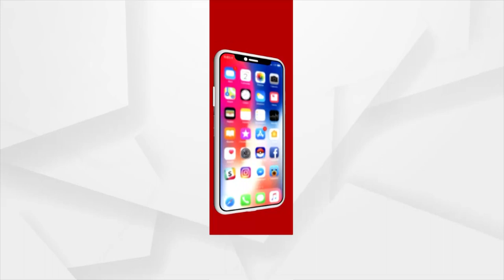ଆଇଆଇଏମଟି କଳେବର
ଆଇଆଇଏମଟି କଳେବର । ଏଥିପାଇଁ  ଗଠନ ହେବ ଜଏଣ୍ଟ ଟାସ୍କଫୋର୍ସ । ଏମିତି ସୂଚନା ଦେଇଛନ୍ତି କେନ୍ଦ୍ର ବିଜ୍ଞାନ ଓ ପ୍ରଯୁକ୍ତି ମନ୍ତ୍ରୀ ଡକ୍ଟର ଜିତେନ୍ଦ୍ର ସିଂହ । ସିଏସଆଇଆର-ଆଇଆଇଏମଟି ଭୁବନେଶ୍ୱରରେ କମନ ରିସର୍ଚ୍ଚ ଆଣ୍ଡ ଟେକ୍ନୋଲୋଜି ଡେଭଲପମେଣ୍ଟ ହବର ଉଦଘାଟନ କରିବା ଅବସରରେ ଏହା କହିଛନ୍ତି କେନ୍ଦ୍ରମନ୍ତ୍ରୀ ଡକ୍ଟର ସିଂହ